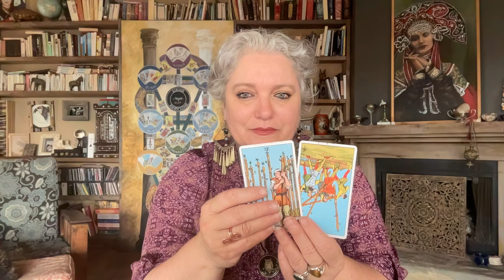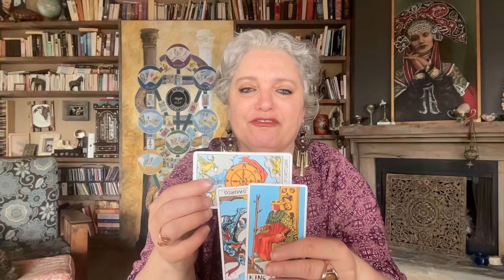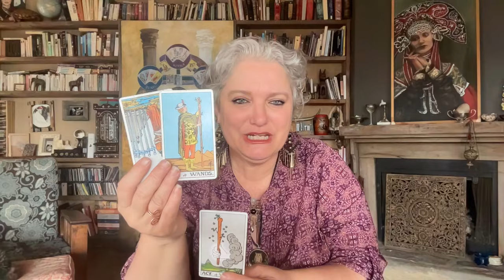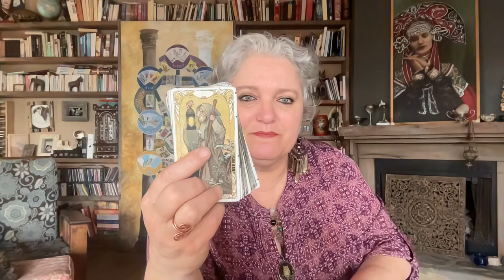Capricorn April 2024. Breaking a barrier. Mystic Witch Tarot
May the Universe give you back 10 fold, So mote it be!
Fanny